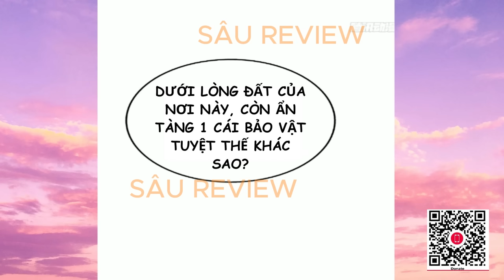XUYÊN KHÔNG THÀNH PHÀM NHÂN VÔ ĐỊCH TU TIÊN GIỚI | CHAP 274 | SÂU REVIEW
Main chính bị xuyên không tới một thế giới tu tiên. Được hệ thống vô sỉ dạy cho các chức nghiệp đạt đến cấp thần. Tuy nhiên nhân vật chính vẫn nghĩ mình chỉ là một phàm nhân nhỏ bé. Nhưng sự thực thì.

Hệ thống vô địch Phầm nhân vô địch Mở tông môn Thu đồ đệ Dịch Phong Khô Lâu Ca Lâu Bản Vĩ .

Giúp chúng tôi bằng Thích, Bình luận, Chia sẻ nhé

GHI CHÚ :
- Tất cả hình ảnh đều được dịch sang ngôn ngữ Việt Nam và hiệu chỉnh bởi Sâu Review